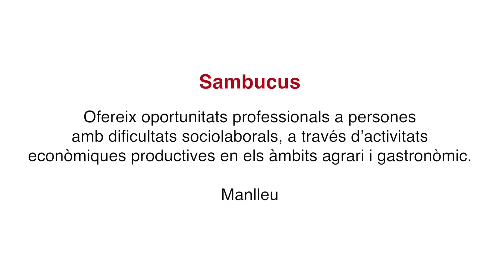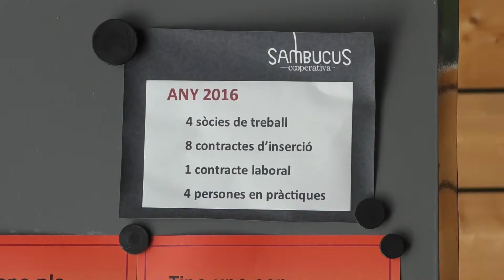aracoop: Visita de l'IES Antoni Pous i Argila a la cooperativa Sambucus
Visita realitzada dins el marc del programa aracoop: Conèixer i aprendre amb empreses cooperatives, que compta amb el suport del Departament de Treball, Afers Socials i Famílies de la Generalitat de Catalunya i amb el finançament del Ministerio de Empleo y Seguridad Social.